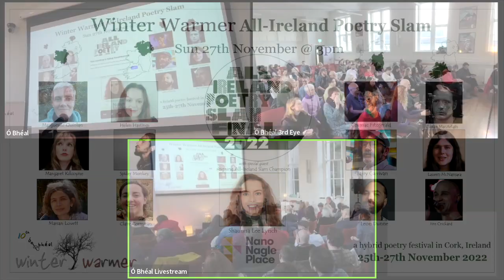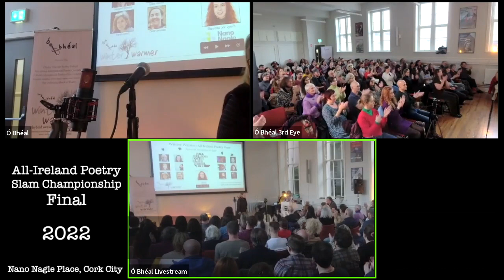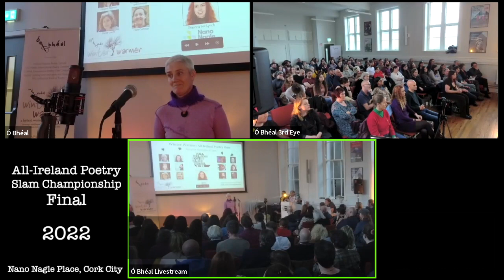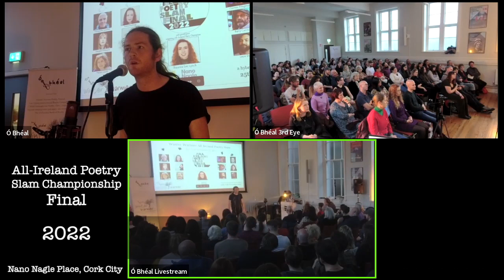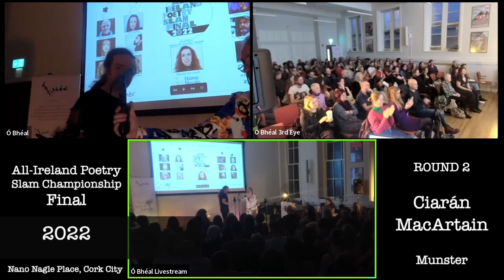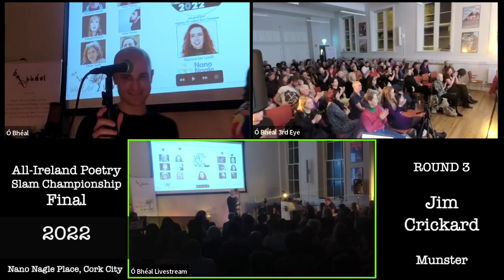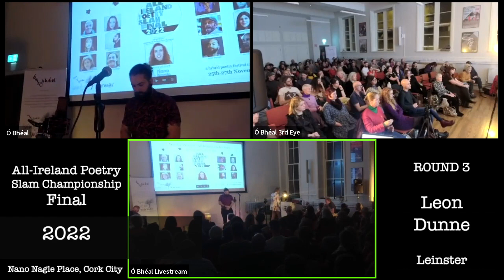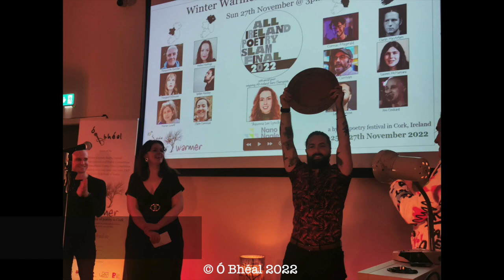All Ireland Poetry Slam 2022 Highlights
Held at the Winter Warmer Poetry Festival, Nano Nagle Place, Cork

This condensed edit was commissioned by the Munster Literature Centre

Emceed by Stanley Notte

Featuring Competitors -

  from Connacht: Marian Lovett, Margaret Kilcoyne & Marguerite Quinlan

  from Ulster: Claire Cormican, Spider Monkey & Helen Hastings

  from Leinster: Leon Dunne, Barry Currivan & Cormac Fitzgerald

  from Munster: Jim Crickard, Lauren McNamara & Ciarán MacArtain

Thanks to Judges Emmet O’Brien, Therese Boyle, Ben Burns, Edward O’Dwyer, Sheila Ryder and Pearse McCarthy

Filmed and Edited by Paul Casey